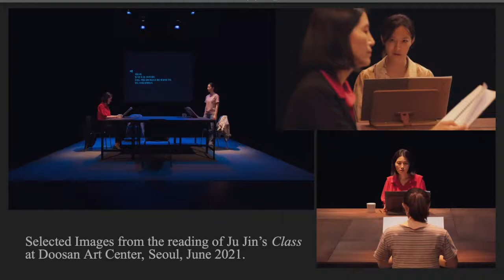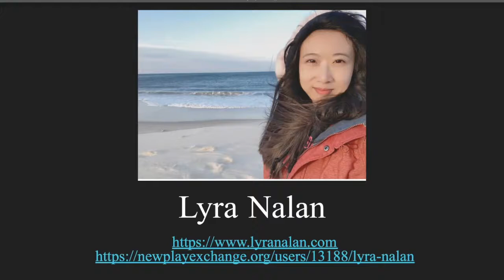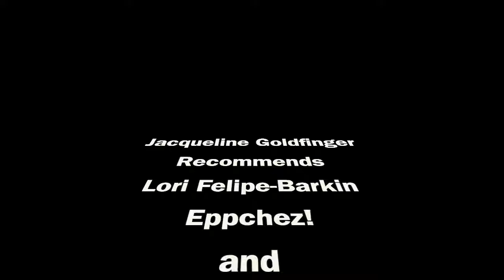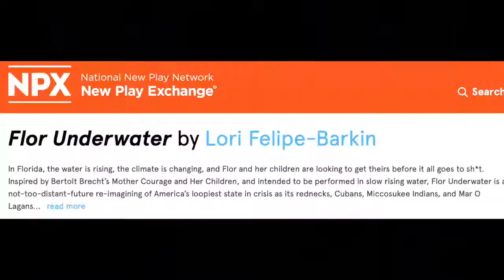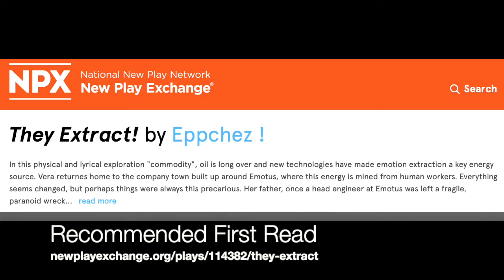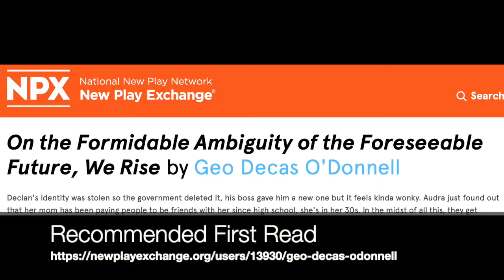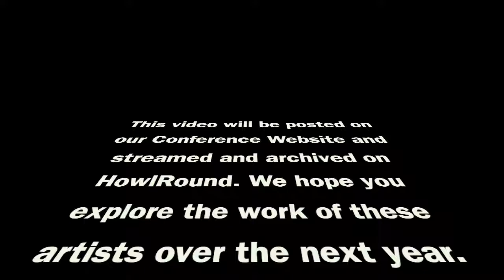Playwrights Under the Radar 2022 with LMDA on Thursday 28 July 2022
Literary Managers and Dramaturgs of the Americas presents the conversation Playwrights Under the Radar livestreaming on the commons-based peer-produced HowlRound TV network at howlround.tv on Thursday 28 July 2022 at 9 a.m. PDT (San Francisco, UTC -7) / 11 a.m. CDT (Chicago, UTC -5) / 12 p.m. EDT (New York, UTC -4).

Playwrights Under the Radar is an annual event at the LMDA International Performing Arts Conference. Each year, literary managers and dramaturgs from the United States, Mexico, and Canada share twelve playwrights and play-makers whose work you should know. These are artists who have flown “under the radar”, meaning that they have not yet received national recognition in their own country and so you probably have not yet heard of them. The presenters also share how to contact the artist and how to access the artists’ work. Over the years, “Playwrights” alums have gone on to win the Whiting Award, Smith Prize, Pulitzer Prize, and more. Join us to meet twelve new makers again this year.

For over twenty years, LMDA has been at the forefront of creating connections, building bridges, and supporting the rigorous exchange of ideas across the performing arts in the United States, Mexico, and Canada. While LMDA was originally an organization for literary managers and dramaturgs, it has bloomed into an in-person and virtual platform that supports all dramaturgically-minded performing artists and administrators—no matter how they identify in terms of artistic labels or where they live.

LMDA’s mission with the 2022 groundbreaking gathering is to ignite a global conversation about the impact/purpose/process/evolution of work outside of the traditional “theatre” space. This conference will ask participants to examine how space impacts the dramaturgy of the work and how work lives, breathes, and evolves in different locations. For example, we will be discussing digital theatre, touring shows, cabaret, circus, online performance, outdoor theater, site specific work, burlesque, museum performance, installation performance, and more.

This year, we will be adding ASL interpretation and Spanish translation to our conference. Interpreted and translated sessions will be notated on our Conference App. After you register, make sure to see our Logistics Center in the Conference App for more accessibility resources.